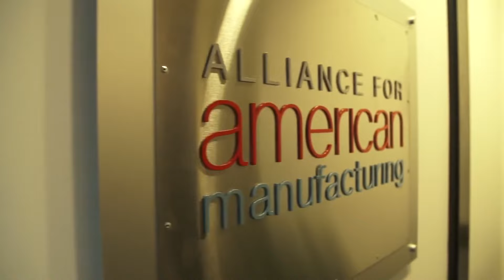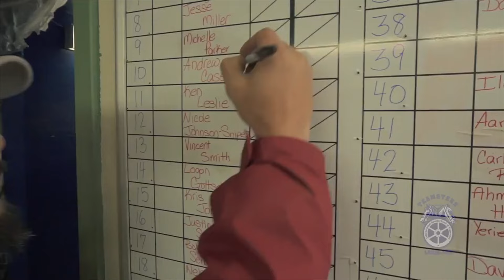The Rick Smith Show | Ahead of the RNC, GOP PACs and Front Groups Roll Out their New Show Pony.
Every four years, Republicans hold the most anti-worker event on Earth – the Republican National Convention. They nominate anti-worker candidates, make anti-worker speeches, and celebrate the greed of the wealthy. This year, Teamsters President Sean O’Brien will speak, possibly endorsing Donald Trump. Join @ricksmithshow to discuss what this means for America's workers.